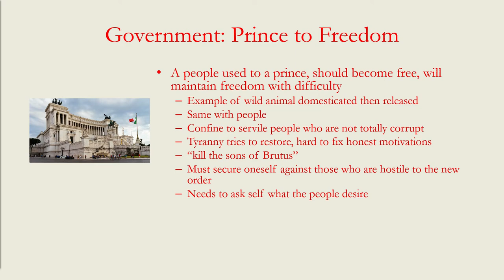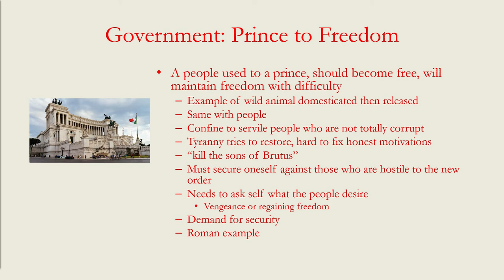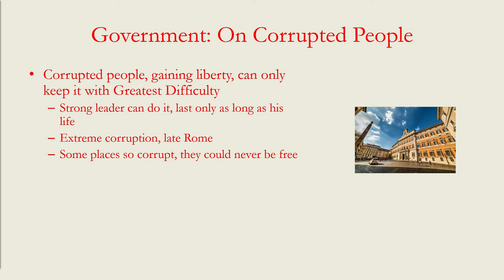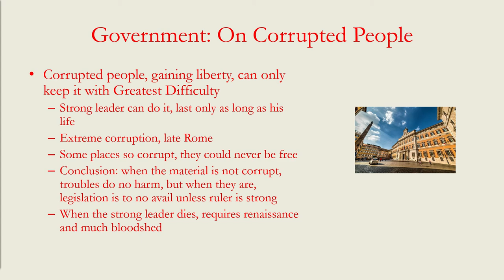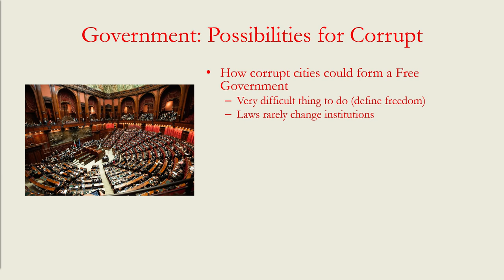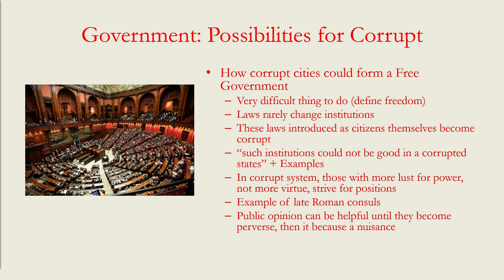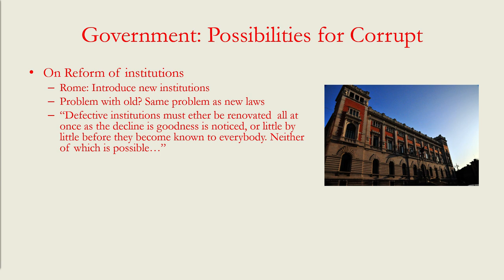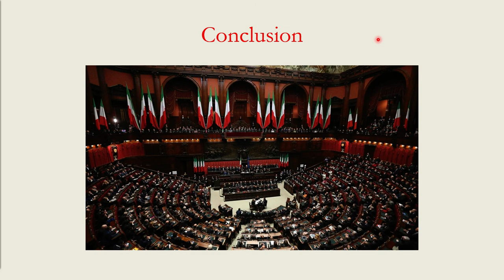Bonus Lecture: Machiavelli's Discourses Part 4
This is a bonus lecture I did on Nicolo Machiavelli's Discourses.

Contents: This section we talk about transitioning from servitude to freedom. How virtuous and corrupt states can go from subjugation to a free republic, and problems with reform.

If you would like to see more of this, please comment or up-vote.